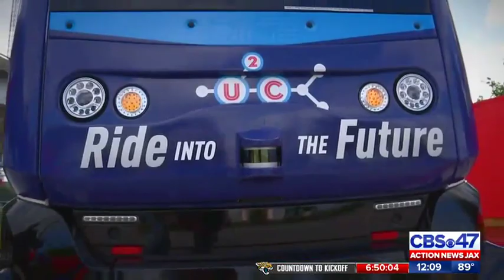Prepping for self-driving vehicles in Jacksonville